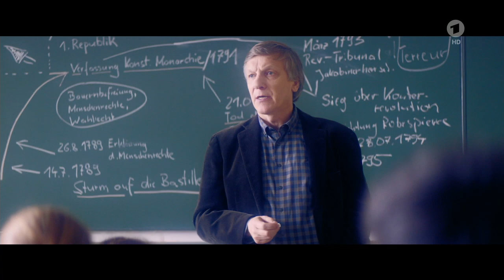Eva Nürnberg - Das weiße Kaninchen (2016)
Eva Nürnberg & Lena Urzendowsky - Das weiße Kaninchen (2016)